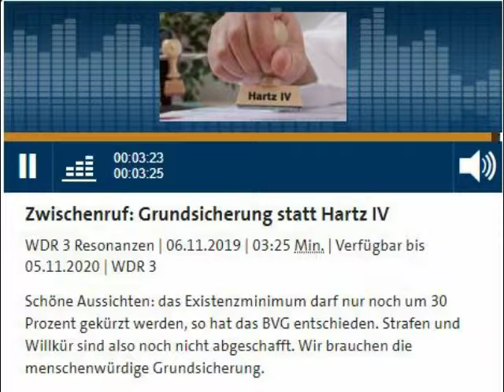✅ Grundsicherung statt Hartz IV nach BVG Urteil zum Existenzminimum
Schöne Aussichten: das Existenzminimum darf nur noch um 30 Prozent gekürzt werden, so hat das BVG entschieden. Strafen und Willkür sind also noch nicht abgeschafft. Wir brauchen die menschenwürdige Grundsicherung.